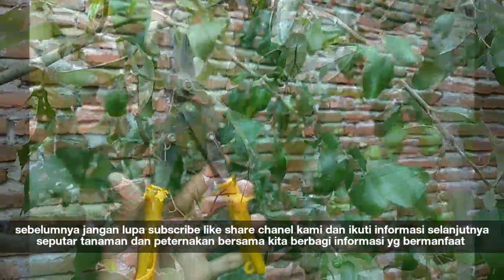Perawatan apel india agar bunga tidak rontok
peremajaan tanaman apel putsa /pemangkasan total

Ready segalamacam Bibit tanaman buah stek,okulasi, genjah cepat berbuah, SIAP BANTU KIRIM-KIRIM SAMPAI TEMPAT TUJUAN, JAWA-LUAR JAWA SEINDONESIA

-Segala macam jenis jambu: madu deli,citra,kusuma merah,jamaika,mutiara hitam, kingrose, dalhari, cincalo, black kingkong, kiojok
-Jambu kristal non biji
-Bibit buah juwet putih manis
-Leci merah
-Leci kuning
-duku
-Delima
-matoa
-Sirsak madu
-Sirsak kuning
-Zaitun
-Kenanga
-kelapa genjah entog
-pepaya california
-alpokat markus
alpokat aligator
alpokat mentega
Alpokat Hawai
Alpokat miki
Alpokat tanpa biji
-anggur lokal merah,hijau,
-Aneka jenis anggur import : transfiguration,akademic,ninel,giovan, red prince, dll
-sawo jumbo,sawo kecik,sawo mentimun, sawo mexico, sawo abiu
-Black sapote
-Belimbing madu jumbo
-Belimbing wuluh
-Bibit pier
-Bibit buah persik
-Apel mana lagi, apel ana
-apel india jumbo /apel putsa /bekul
-nangka madu
-cempedak
-Bidara
-rambutan binjai
-pete stekan
-manggis
-Aneka jenis Bibit mangga :yuen, chokanan,mana lagi, kiojay, mahatir, hokyoung,gedong gincu,arum manis, gadung, lali jiwo,garifta merah, mangga apel,mangga golek,
-Sirkaya jumbo
--Pisang cavendish,pisang ambon
-Bambu hias kuning
-Plum ausi
-Bibit tabepuya
-Lada perdu
-Cendana
-Gaharu papua
-buah ajaib
-Segala macam jenis benih buah2han dan sayuran
-entres,cutting, benih dll
dll..